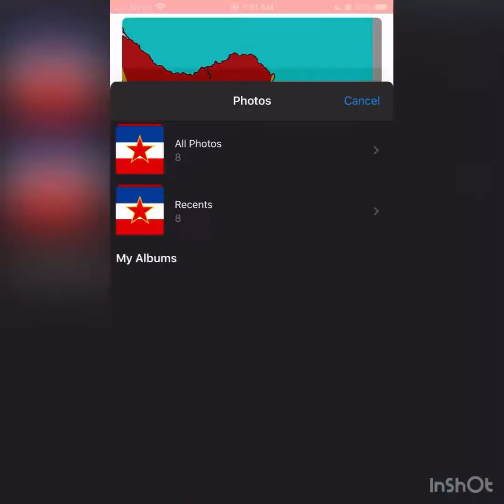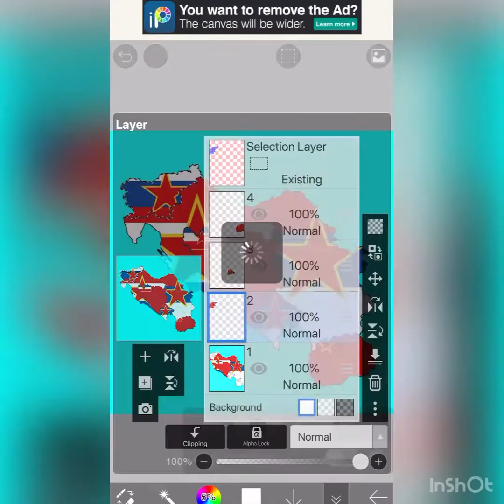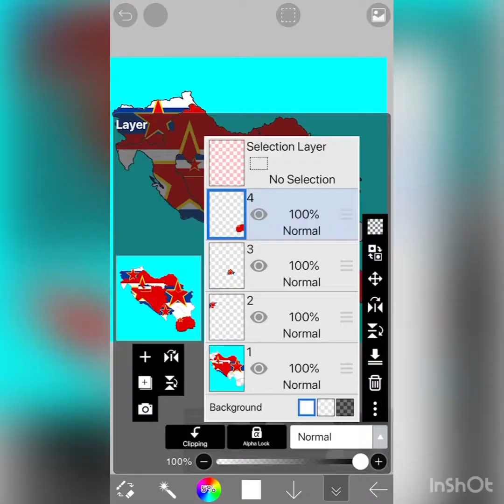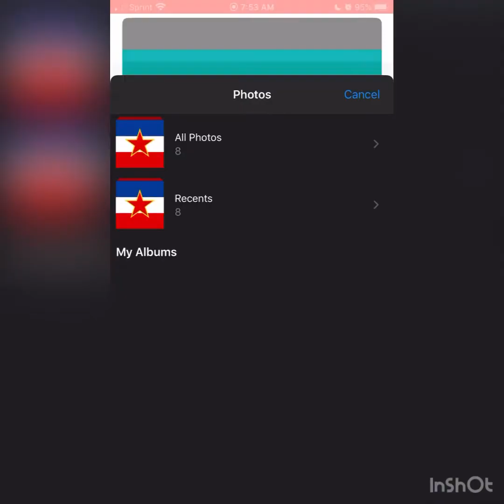Speed Art: Map of Yugoslavia part 2(flags)